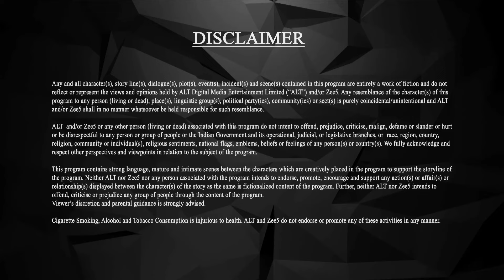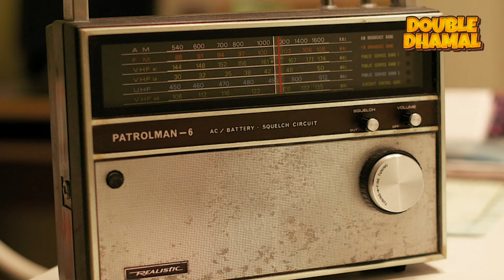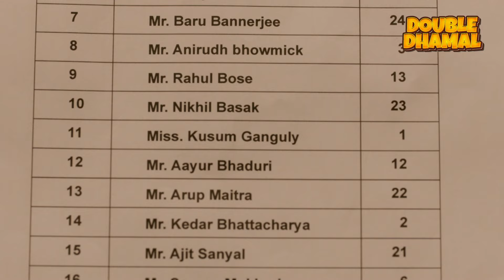It Happened In Calcutta | Full Web Series | Ep 1 | Karan Kundrra | ALTT | New Hindi Web Series 2024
Watch the latest episodes of Its Happened In Calcutta Full Web Series in Hindi from ALTT App. Also Watch New Released Latest Hindi Web Series 2024 and New Hindi Web Series 2024 Exclusively on Double Dhamal.

तुम सिर्फ अकेली लड़की हो MBBS मैं.
It Happened in Calcutta is a web series directed by Ken Ghosh. This web series will be launched on 29 February 2020. Karan Kundrra and Naghma Rizwa are playing pivotal role in this web series. Naghma Rizwa is also going to make her web debut with this. This story is based on the story of 60’s and 70’s.
The story of It Happened in Calcutta revolves around Kusum (Naghma Rizwa) who takes admission in Calcutta Medical College to fulfill her dreams and become the city’s first female doctor. There he meets the privileged, arrogant and devastatingly handsome boy Ronobir (Karan Kundrra). Kusum and Ronobir fall in love with each other but Ronobir breaks Kusum’s heart. 9 years later when Ronobir and Kusum meet back in a situation. Will they ever love each other again ?, this will be show in this web series.